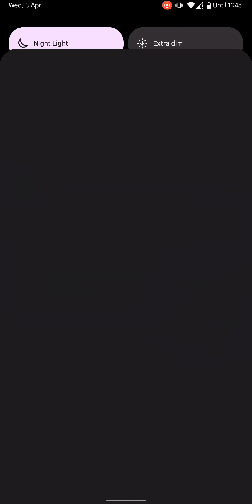Subway surfers gameplay - The Floor is lava(2)